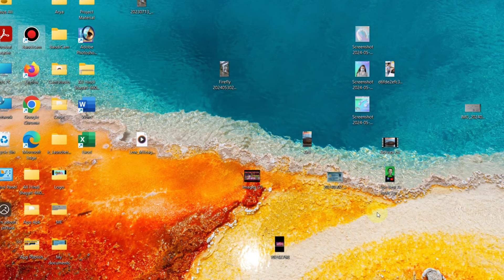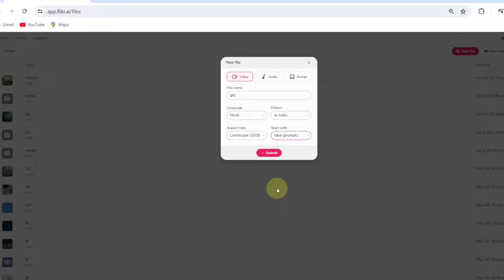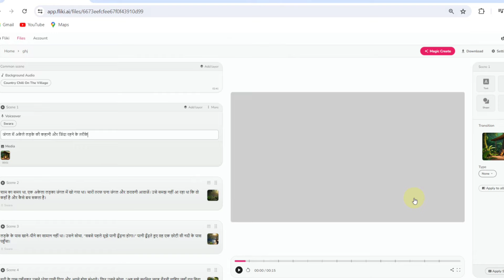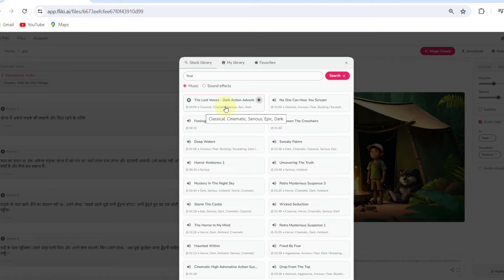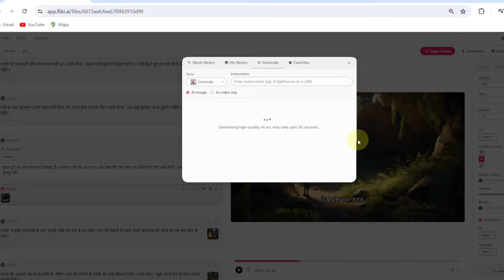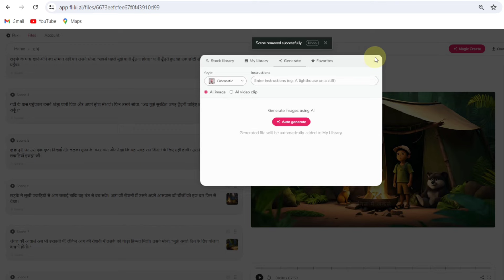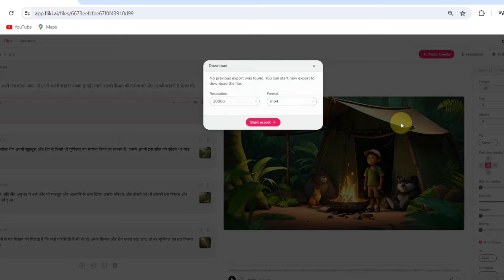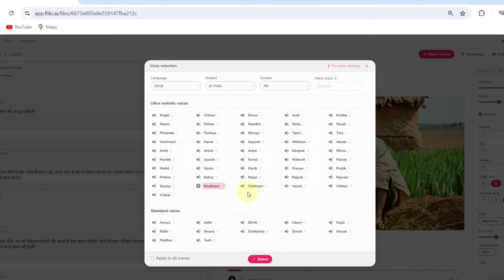AI se cartoon video kaise banaye | New AI Tool | How to Create a cartoon video With AI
Your queries ___